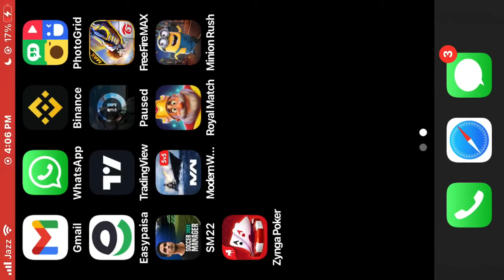How To Change Language in Gareena Free Fire MAX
In this Video I will Show You How To Change Language in the Game So You Guys Can Enjoy The Game in Your Native Languages

Available Languages

1: Hindi
2: Urdu
3: Chinese
4: Tamil
5: Bangali
6: Turkish

Much More

Change Language

Gareena Free Fire MAX

Free Fire